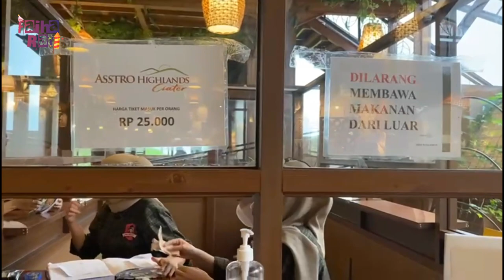TERBARU !! ADA APA SAJA DI ASSTRO HIGHLAND CIATER - LEMBANG | WISATA LEMBANG BANDUNG VIRAL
sudah tau di Lembang ada tempat wisata kuliner dan wisata foto terbaru???
ASSTRO HIGHLAND CIATER LEMBANG, tempatnya bagus banget untuk dikunjungi..
nonton video selengkapmya ya sobat untuk tau ada apa saja disana..